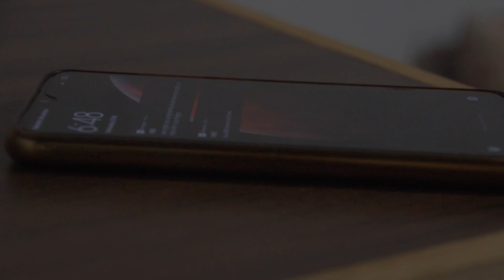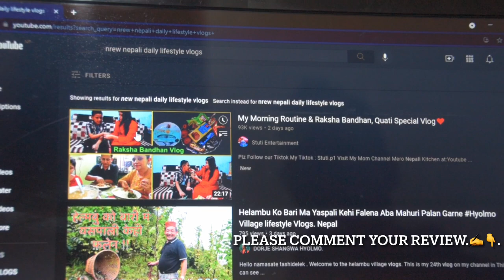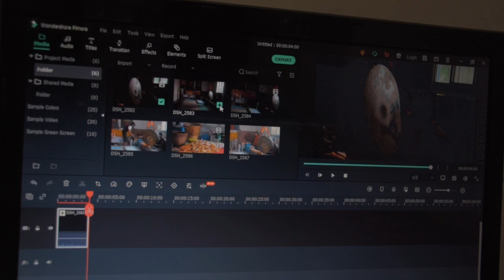Life Of An Vlogger In Nepal Nepali Cinematic Vlog.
hello Everyone Namaste Tashidelek 🙏
This is an Nepali Village Lifestyle Daily Routine Vlog from helambu Nepal this Vlog I have shoot like an cinematic Short_Film I just wish you will like this Nepal Village Lifestyle Vlogs in Nepali . please watch this Nepali_Vlog till the end.
I hope you will like the video if you like please share with your friends and family and for more videos from my channel 🙏 please don't forget to subscribe my channel  @DORJEVLOGS